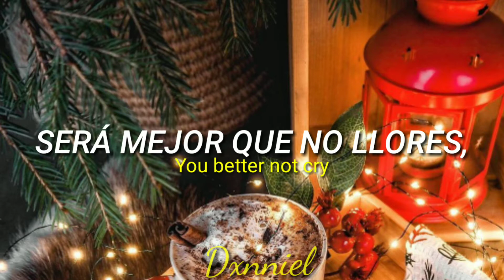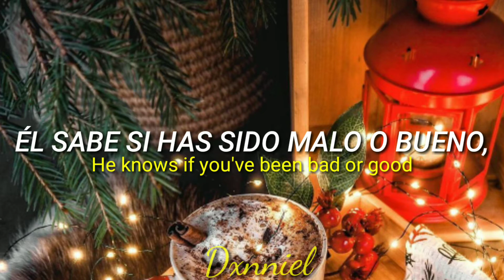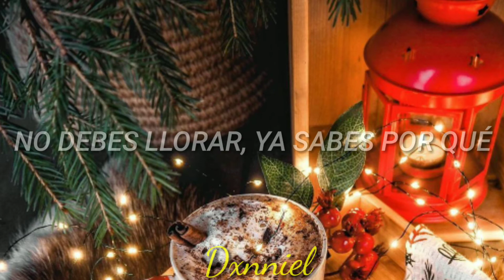Santa Claus Is Coming To Town; Sebastián Yatra // Letra Inglés/ Español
Letra original inglés:

He's checking it twice,
He's gonna find out who's naughty or nice
And he knows when you're awake
You better not pout, I'm telling you why
'Cause Santa Claus is coming to town
I mean the big fat man with the long white beard.

Is coming to town
Songwriters: John Coots / Haven Gillespie
Santa Claus Is Coming to Town lyrics © Sony/ATV Music Publishing LLC

Letra Español:

Sabes mi amor, pórtate bien
No debes llorar
ya sabes por qué
Santa Claus llegó a la ciudad
Él todo lo apunta, él todo lo ve
Y sigue los pasos estés donde estés
Te observa cuando duermes
Te mira al despertar
No intentes ocultarlte de él
Pues siempre te verá
Él sabe de ti
Él sabe de mí
Él lo sabe todo
No intentes huir
No intentes huir
Santa Claus llegó
Santa Claus llegó
Santa Claus llegó a la ciudad, hey

Santa Claus llegó a la ciudad lyrics © Sony/ATV Music Publishing LLC